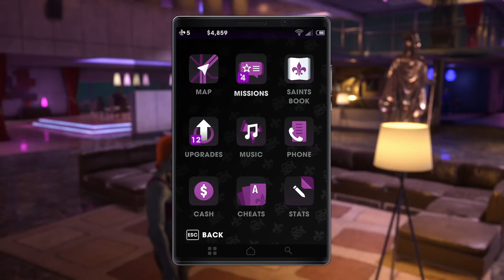Saints Row 3 playthrough - PART #05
No commentary playthrough of Saints Row 3. This one I have played even less than the previous game in the series. Gameplay and story are even more wacko than in the second one. This trend will continue in 4 and Gat Out of Hell. I haven't played only the first and the latest Saints Row, but also haven't finished any of the others (except the second one, now).
I am playing the new remastered version. So far it seems to be the same game as I remember, just prettier. A lot of visual clutter, so I will probably miss some things. I prefer calmer action, personally.

Chapters:
00:00 Buying property
03:50 Gang operation etc
14:36 Guardian Angel